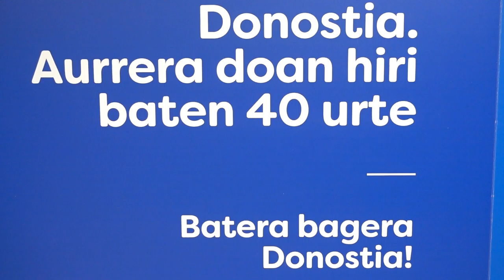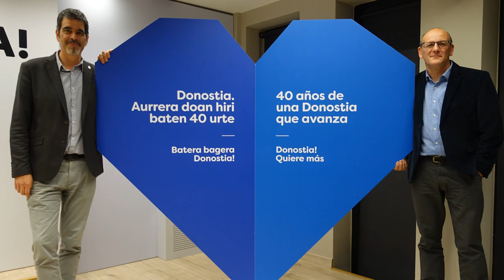Udal hauteskundeak 40 urte: el legado de los alcaldes Alkain y Labayen